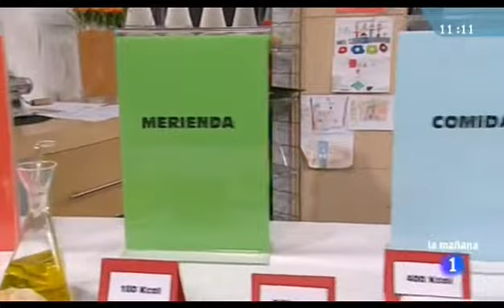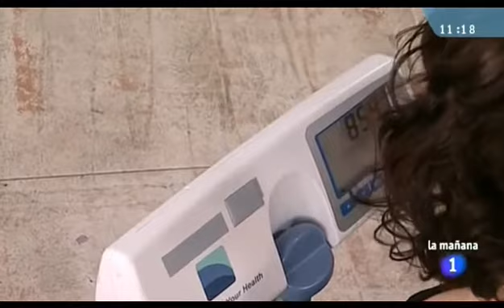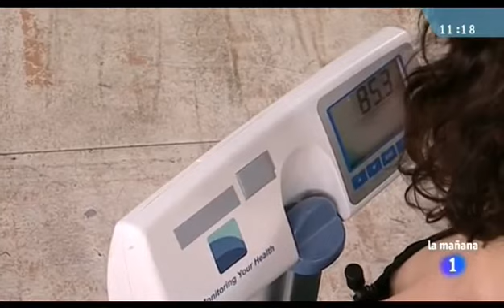Saber Vivir - Testimonio de Bárbara, 2 parte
Continúa. 2 de 4 videos.